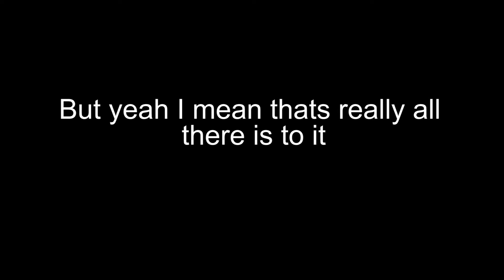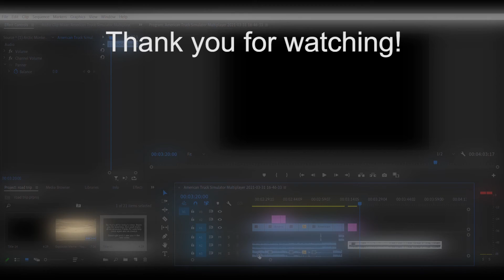Somewhere to Somewhere, all I know is its 500 miles | TruckersMP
soma somethin